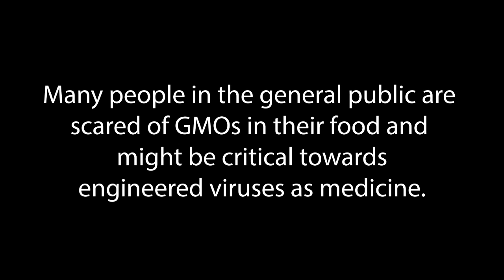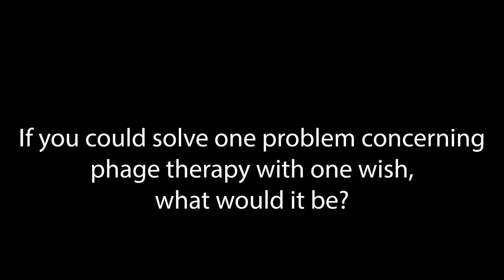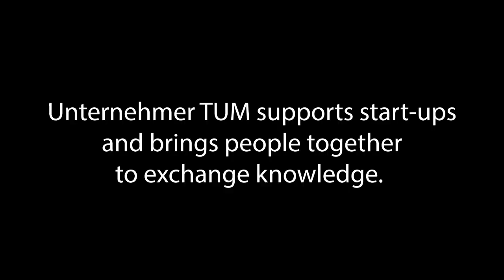Interview with Khatuna on Bacteriophages (ELIAVA Institute, Georgia) | iGEM Munich 2018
We had the great opportunity to talk to the Ph.D. student Khatuna Makalatia, who currently works at the research and develompent department of the georgian Eliava Institute of Bacteriophages, Microbiology and Virology.
They are practicing Phagetherapy in Georgia for almost 100 years now and are therefore the most experienced researches in this field. Might this be an alternative to antibiotics?
Thank you for the interview!